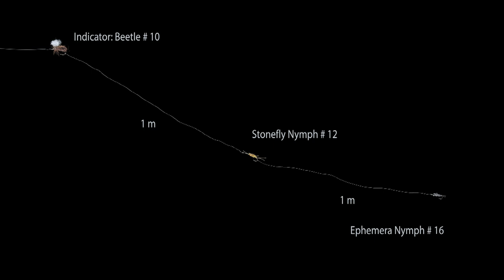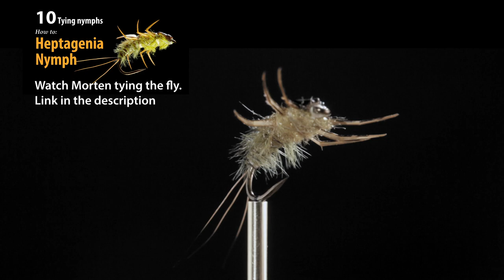How to • Nymph fly fishing • Dramatic fight • fishing tips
What a fish! We have joined Morten Oeland as he demonstrates how to handle many different situations. We take a detailed look at the insects and Morten shows us practical fishing with his best nymph imitations.
We have travelled to amazing rivers and lakes to find the best conditions to demonstrate fly fishing.

English with Danish, Norwegian, Swedish and German subtitles - choose under settings icon.
Film excerpt from the series: The Fish & The Fly